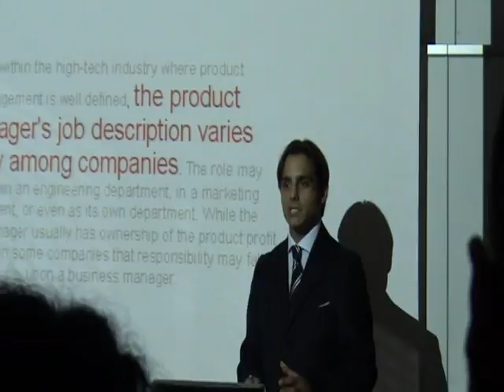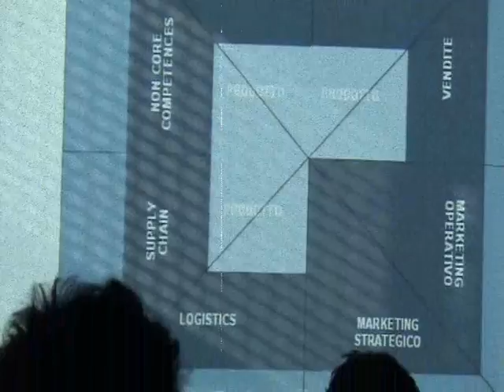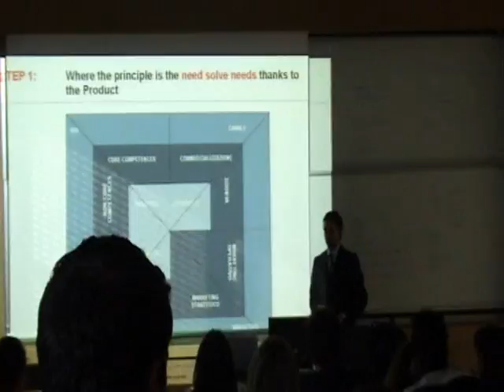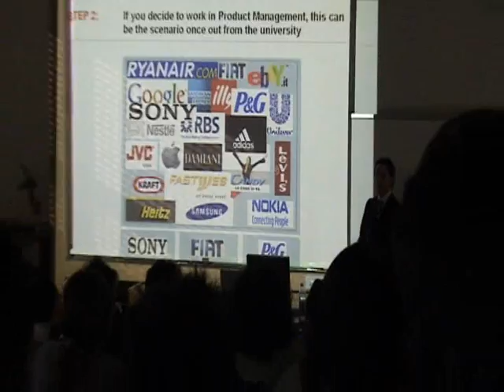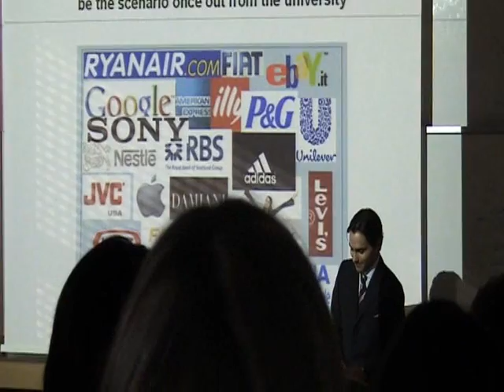BIT 1.0 Product Management [SONY]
Bocconi University
Lesson on Marketing
Milan, October 2006